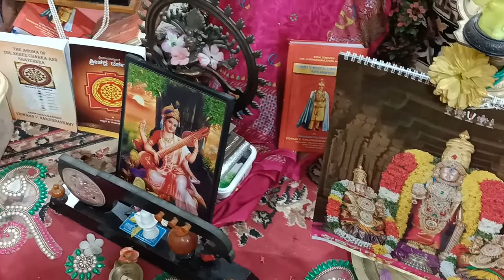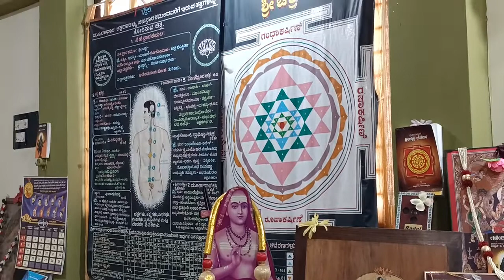1538-THEERTHA-SACRED WATER -NEERU -MANTHRAPUSHPA-PART -17-SIG. TUNE-KALYAANI-By V Nanjundaswamy.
1538-THEERTHA-SACRED WATER -NEERU -MANTHRAPUSHPA- -PART-17-SIGNATURE TUNE -Kalyaani-explained by Vidwan V Nanjundaswamy.
    Please subscibe share like enjoy this video along with more than 1537 videos uploaded on various subjects till date. Thank you.